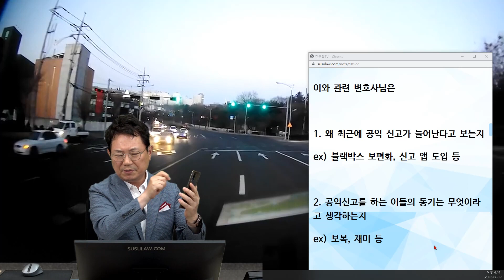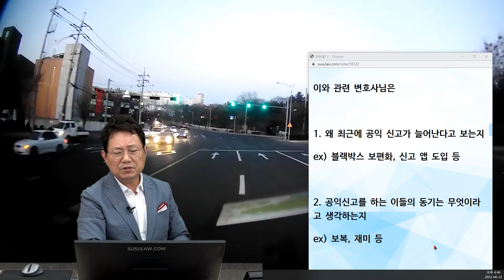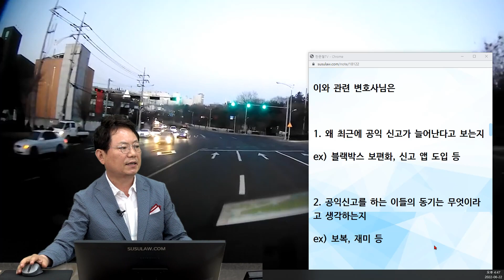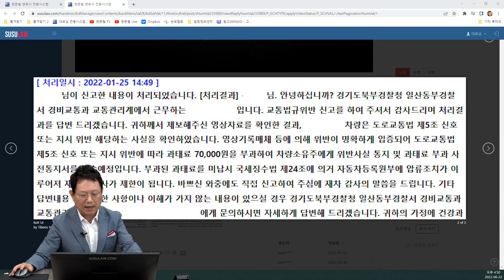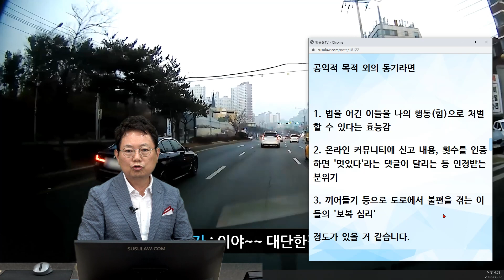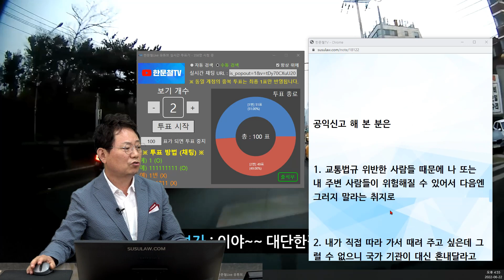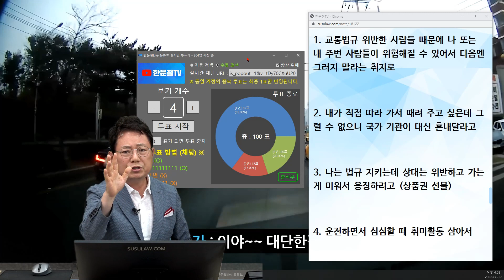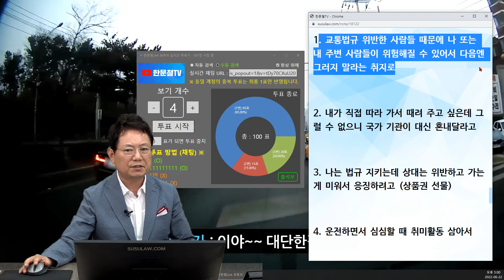16254회. 당신은 공익신고를 해 본 적이 있나요?? 왜 하시나요?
24021,
220622 (수) 오후 생방송

상습 신호위반 차량을 제대로 촬영해서 신고. 상품권 발급 후 교통 법규를 지키는 그 차량을 다시 제보한 영상으로, 채 기자의 공익신고에 대한 질문에 대해 녹화

변호사님. 안녕하세요. 저는 00일보 ㅁㅁㅁ기자라고 합니다.

5분 이내 짧은 인터뷰 부탁드리고 싶어서 연락드렸습니다.

최근 몇 년 새 교통법규 관련된 공익신고가 많이 늘어났는데, 이에 대한 변호사님 의견을 구하고 싶어서 연락드렸습니다. 편할 때 답장해주시면 감사하겠습니다.

질문해 주시면 유튜브 방송에서 간략히 설명해 보내드릴게요.

질문을 글로 주세요.

경찰에 접수되는 도로교통법 위반 공익신고가 2018년 104만건에서 2021년 290만건으로 확 늘어났습니다.

실제 신고자들에게 물어보니 '교통환경 개선'이나  '교통약자 보호'와 같은 공익적 목적을 가진 이들도 있고, '재미' 또는 '참교육' 등 심리적 만족을 얻는 이들도 있었습니다.

이와 관련 변호사님은

1. 왜 최근에 공익 신고가 늘어난다고 보는지

ex) 블랙박스 보편화, 신고 앱 도입 등

2. 공익신고를 하는 이들의 동기는 무엇이라고 생각하는지

ex) 보복, 재미 등

위 두가지 질문에 대해 답해주시면 감사하겠습니다.

ex) 보복, 재미
기자님이 생각할 수 있는 공익제보 동기 2~3개 더 써 주세요^^

공익적 목적 외의 동기라면

1. 법을 어긴 이들을 나의 행동(힘)으로 처벌할 수 있다는 효능감

2. 온라인 커뮤니티에 신고 내용, 횟수를 인증하면 '멋있다'라는 댓글이 달리는 등 인정받는 분위기

3. 끼어들기 등으로 도로에서 불편을 겪는 이들의 '보복 심리'

정도가 있을 거 같습니다.

1. 왜 최근에 공익 신고가 늘어난다고 보는지

**  의견
- 스마트폰의 보급화 (신고 앱)와 블랙박스.
- 신고의 결과물을 바로 확인 할 수 있음

2. 공익신고를 하는 이들의 동기는 무엇이라고 생각하는지

* 투표 *

1. 난 국민신문고나 스마트국민제보, 안전신문고 등의 공익신고 해봤다. 51%

2. 난 한 번도 해 본 적 없다. 49%

공익신고 해 본 분은

1. 교통법규 위반한 사람들 때문에 나 또는 내 주변 사람들이 위험해질 수 있어서 다음엔 그러지 말라는 취지로
(65%)

2. 내가 직접 따라 가서 때려 주고 싶은데 그럴 수 없으니 국가 기관이 대신 혼내달라고
(15%)

3. 나는 법규 지키는데 상대는 위반하고 가는게 미워서 응징하려고 (상품권 선물)   (20%)

4. 운전하면서 심심할 때 취미활동 삼아서

쭌